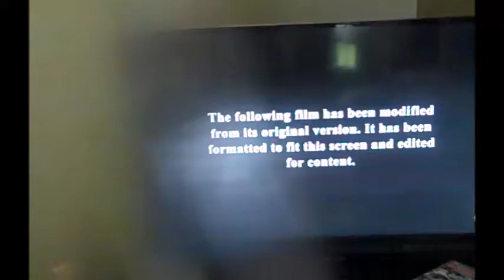Big Daddy 1999 Part 1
From 1999
Columbia Pictures Presents Big daddy Adam Sandler Rob Shider & Leslie Maan Steev Buscemi Alan Corvet
Color 69%
Rated PG